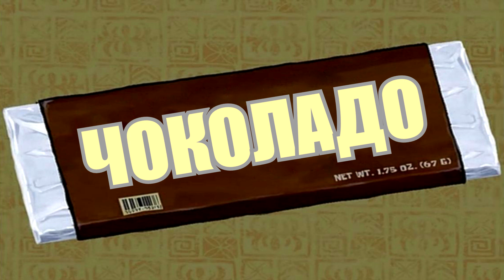SpongeBob, Season 3 Title Cards (MACEDONIAN, FANMADE, KRAB BORG - UGH)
yay more f.r.y.o.m. cards